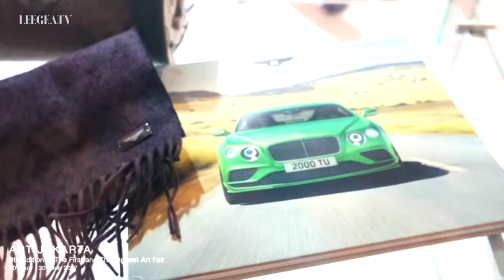Preview of "Bentley Indonesia on ART Jakarta 2017" event at The Ritz-Carlton, Pacific Place Jakarta